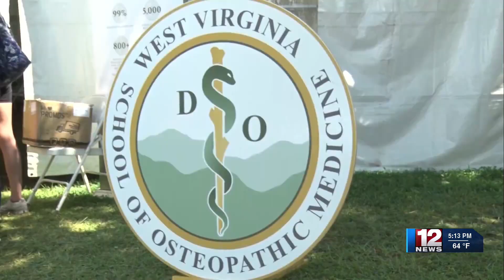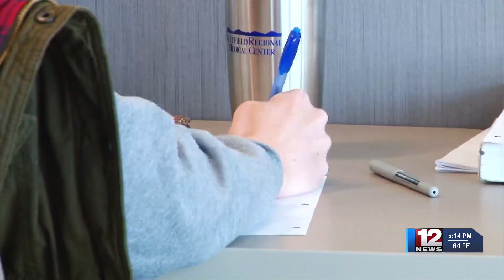WV School of Osteopathic Medicine celebrates 50 years